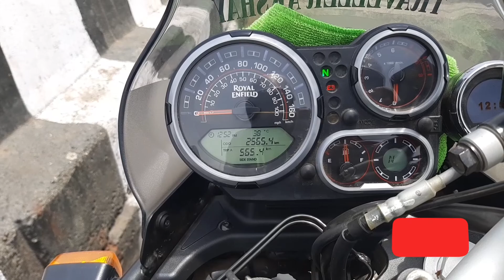# SOLO RIDE MAHABALESHWAR TO MUMBAI ! EPISODE 06 ! MARATHI MOTOVLOG !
mahabaleshwar hill Station my hometown..